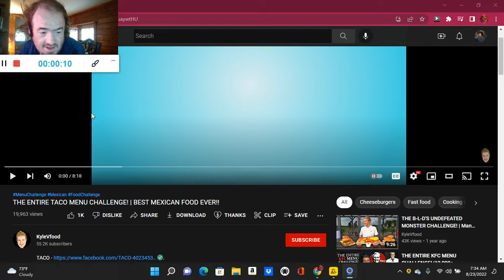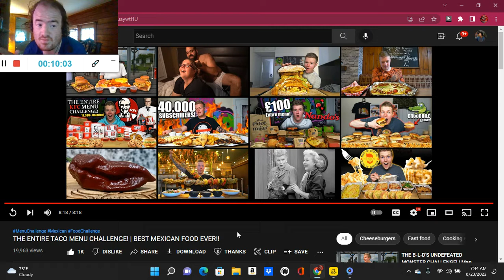THE ENTIRE TACO MENU CHALLENGE! | BEST MEXICAN FOOD EVER!! (Reaction; #2126)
Another Reaction;

Shoutout to @KyleVfood

Drop A Like for more @KyleVfood Reactions;